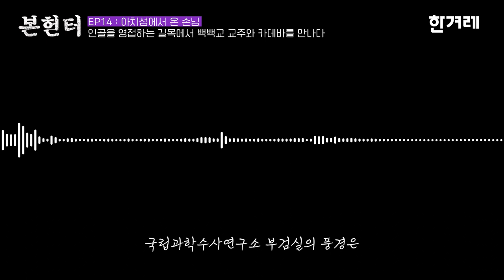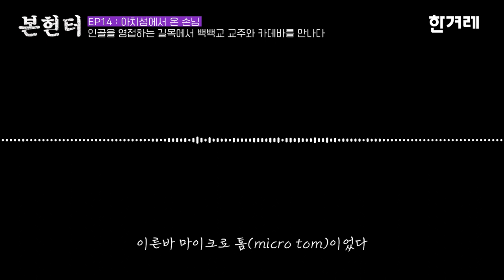[역사논픽션 : 본헌터] EP14 백백교 교주의 잘린 머리와 2190년 전 사람뼈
'본헌터'는 70여년 전 국가와 개인 사이에 벌어진 잡단살해사건의 수수께끼를 풀어가는 이야기다. 아무 데나 버려진 묻힌 이들과, 이들의 행방을 추적하며 사라진 기억을 찾아 나선 이들이 주인공이다. 매주 2회, 월요일과 수요일 업로드된다.